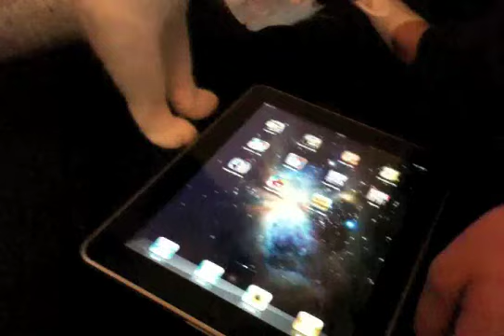Cat Plays Angry Birds On iPad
Cat Plays Angry Birds On Apple iPad First Generation 2010 - Cute Video

Katze spielt Angry Birds auf Apple iPad erste Generation 2010